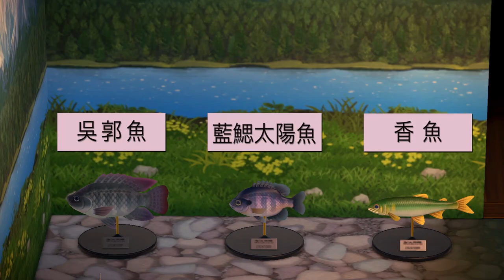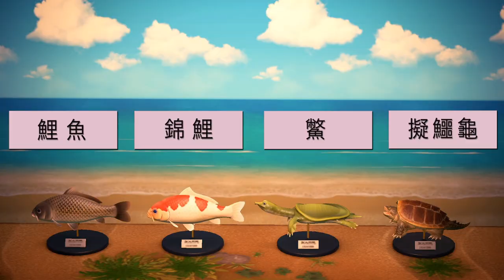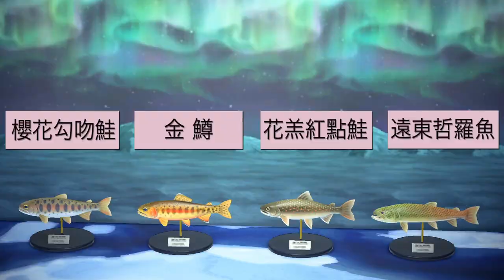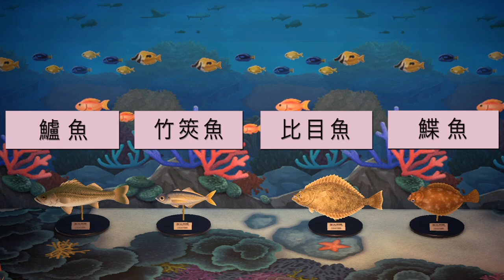【動物森友會】我把所有的模型都放在這了!輸入夢境碼來看看吧!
我的夢境碼
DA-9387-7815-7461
EPOS B20麥克風購買連結

ID: mukai_gaming